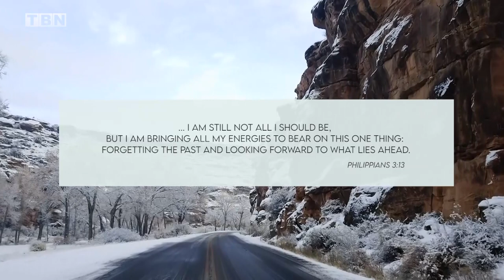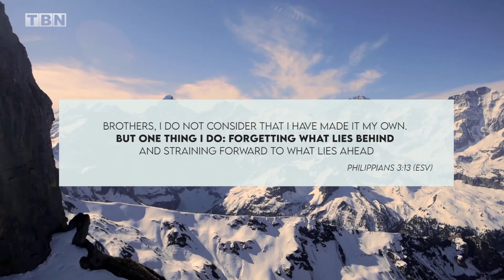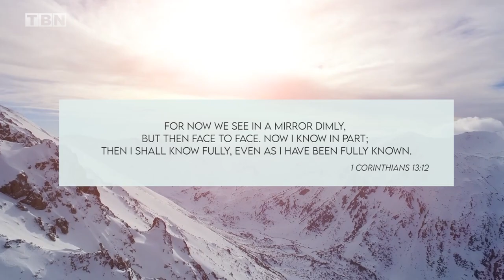Joel Osteen: Empty Out the Negative (Part 4) | Full Teaching | TBN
On Joel Osteen's TBN special, Empty Out the Negative, Joel teaches that you are not a prisoner of your past, and that there is freedom in your future with God.